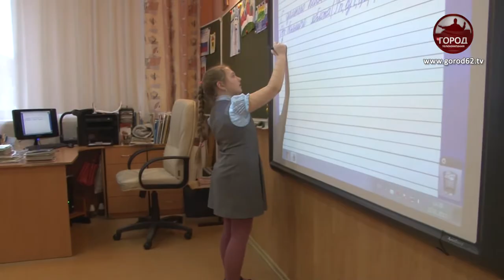БОМБЕРЫ КАК ШКОЛЬНАЯ ФОРМА